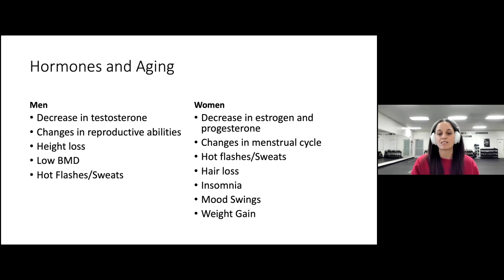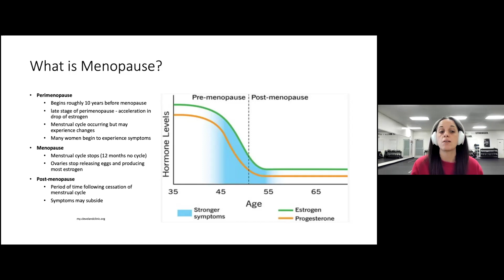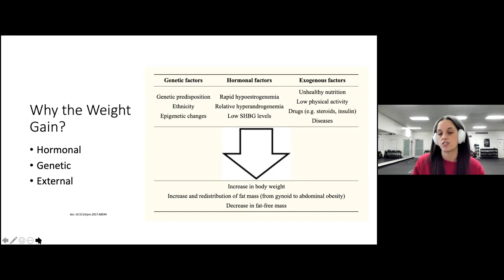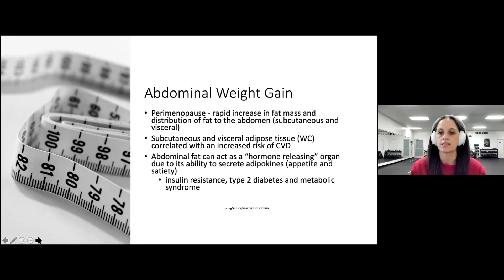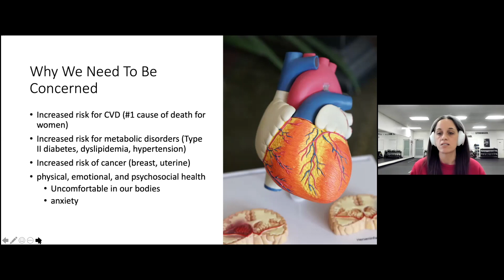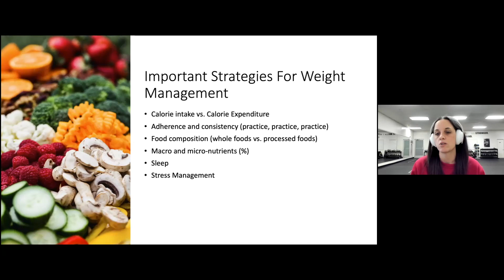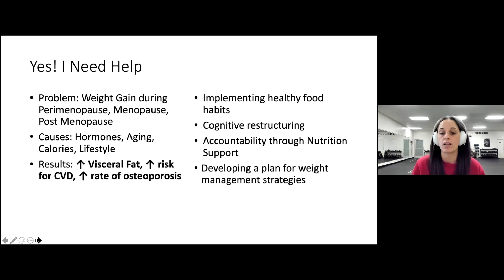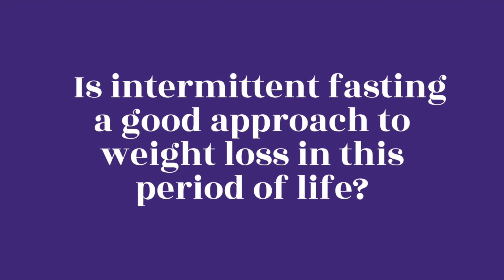How to Lose Weight During/After Menopause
In this episode of FitTRAC TV, Coach Sarah Triolo (Fit Pro, Pro Mom, & Precision Nutrition Certified Coach) discusses menopause, hormones, and weight loss and provides you with strategies to lose weight, even when it feels like your body is fighting against you.

If after watching this video, you'd like to work with Coach Sarah, then she has a special opportunity for you.

*** She's giving you a Free Customized Calorie, Macro, & Portion Control Guide and Consultation. ***

Normally, she charges $100 for this, but to earn your trust and show you some value before you decide if it's a good fit to work with her, she's giving you the guide and the consult for free.

Here's how this works:

1. You'll schedule your 15-min consultation and send Sarah your details (height, weight, age, food preferences, activity levels, etc.) for your Calorie, Macro, & Portion Control Guide here:

2. She'll put together your Customized Calorie, Macro, & Portion Control Guide.

With this comprehensive, 17-page guide, you'll know exactly how much to eat to reach your goals. You'll tell her your measurements, activity level, food preferences, and goals. And she'll calculate exactly how much protein, carbs, and fats you should be eating each day. Then, she'll provide you with simple strategies to measure your portion sizes, so you never have to weigh your food or count calories.In addition to knowing exactly how much to eat, you'll get simple & tasty meal ideas to build your daily menu. The quick and easy sample meals are based on your food preferences. You'll also get a "Eat More, Eat Some, Eat Less" list to help you make the best possible choices in all occasions.

3. Information without implementation won't get you results, so in your 15-minute consultation, you and Sarah will discuss your biggest challenge to implementing the guide and you'll leave with a specific habit to focus on to make sustainable change in your life.

At the end of the call, you'll be able to decide if you'd like to take the next step to hire Sarah as your personal nutrition coach.

Here's the catch:

• Sarah works with all her nutrition coaching clients on a 1-on-1 basis, so she has limited spots available. Once she fills those spots, she's going to stop giving away the guides and put you on her wait list until her next spot opens.

• She's only looking for people who are ready, willing, able, and committed to changing their eating habits right now. So if you're not quite there yet, that's ok. Perhaps, you can chat with her in the future, but please don't book a spot that could be available for someone ready to make change now.

• The investment for her nutrition coaching packages ranges from $125/month to $187/month. So at the end of our consultation, if you want to take the next step, you'll work with her to figure out which package works best for your goals and budget.

So if you're ready to fix your relationship with food to stop dieting and start developing sustainable eating habits without sacrificing the foods you love, here's the link to get your Customized Calorie, Macro, & Portion Control Guide for free: